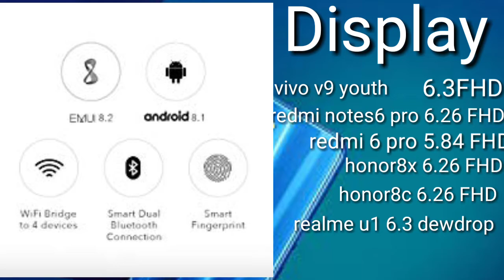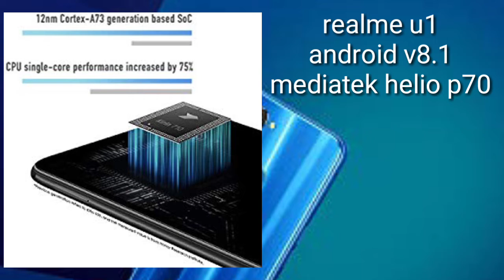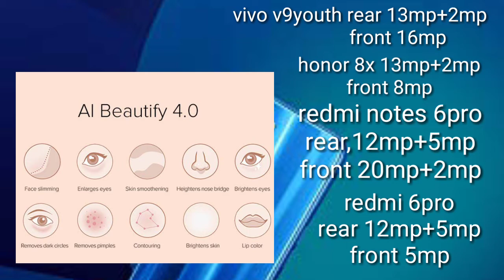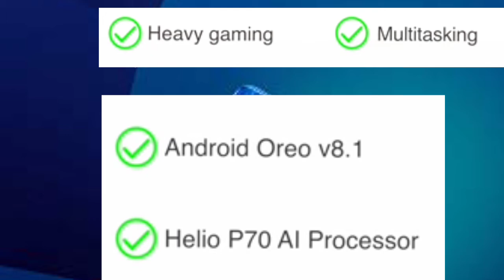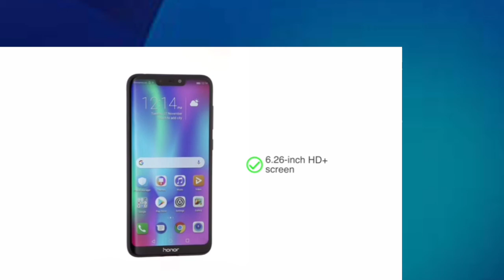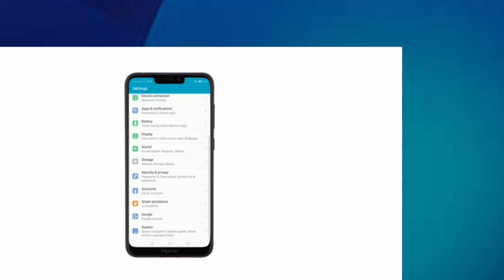Best smartphone super phone best price tamil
Vivo v9youth
Redmi 6 pro
Realme u1
Redmi6 notes ;pro;
Honor 8 c;